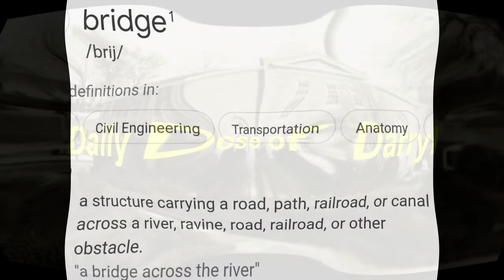BRIDGES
Let's go around the world and see some beautiful sights as we discover one of the most pronounced common denominators everywhere and allow it teach us how we can mirror it in our own life.